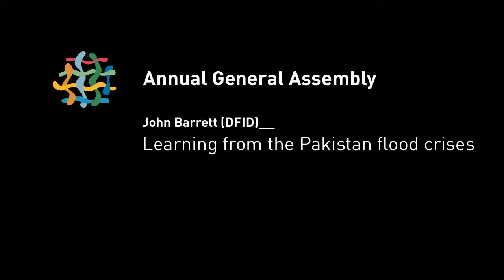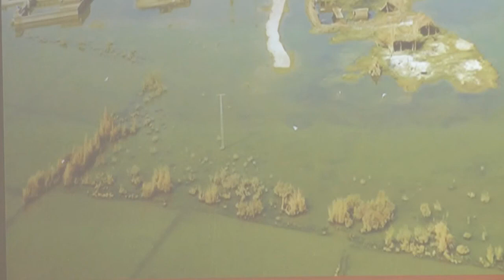AGA 2011, John Barrett (DFID)__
DFID produced an approach paper in which it outlines its thinking on resilience. John Barrett explains the content of the approach paper and talks about Pakistan where this thinking has come into application.